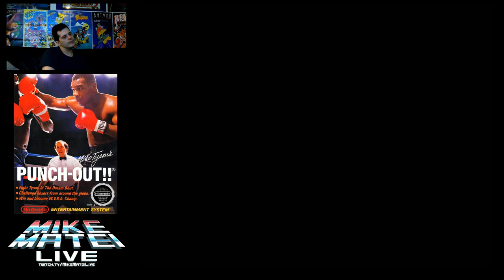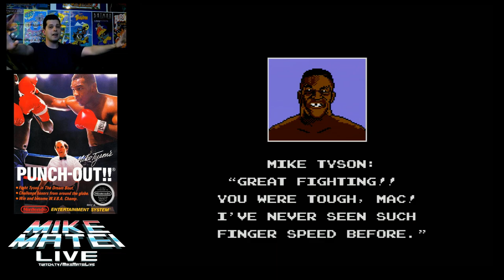Punch Out! (Without Being Defeated) - Mike Matei Live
Been awhile since I've been able to do this.